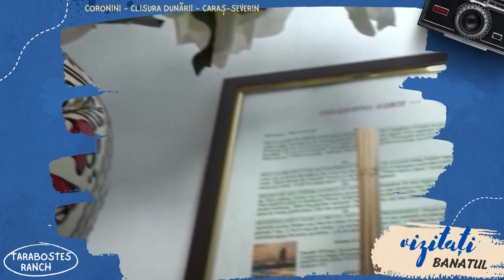Ce am găsit la TARABOSTES RANCH pe Clisura Dunării